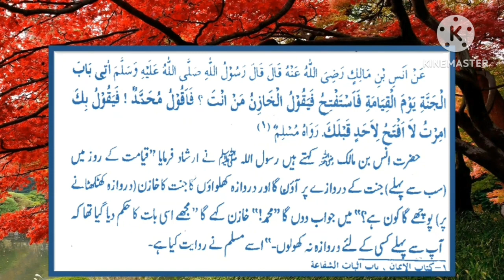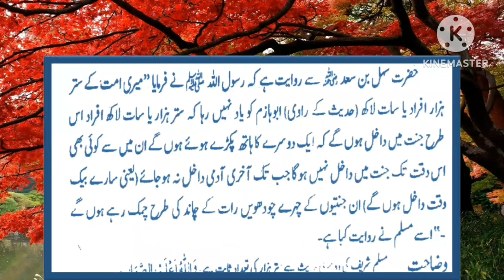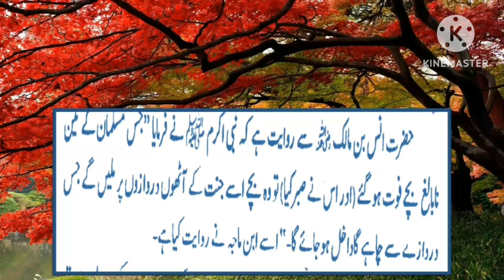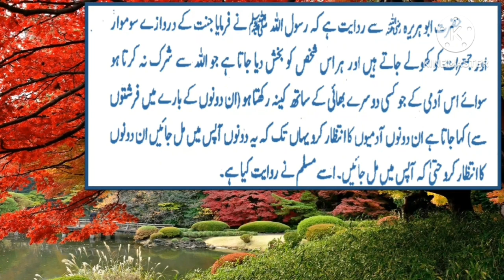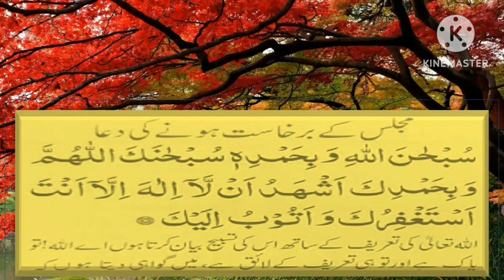جنت کی سیر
جنت کے بارے میں  صحیح احادیث کی روشنی میں جانتے ہیں

(PART : 2)